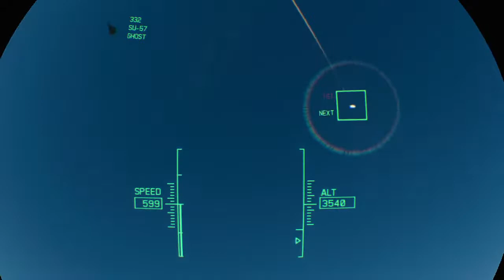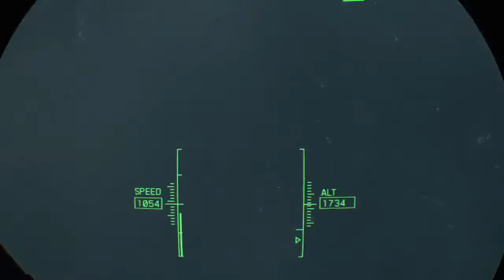For a change